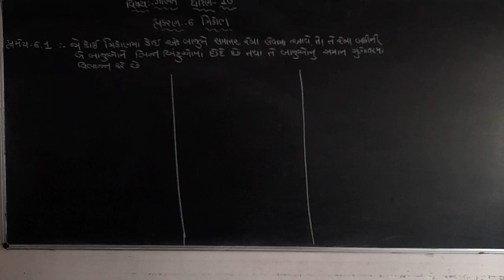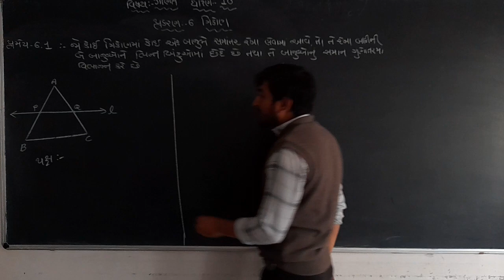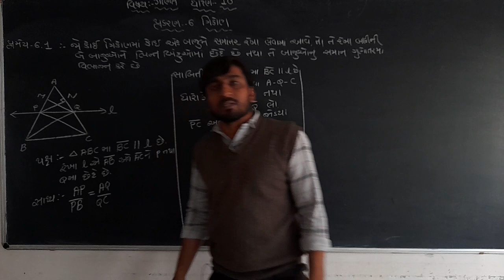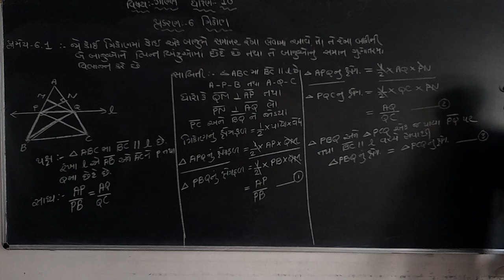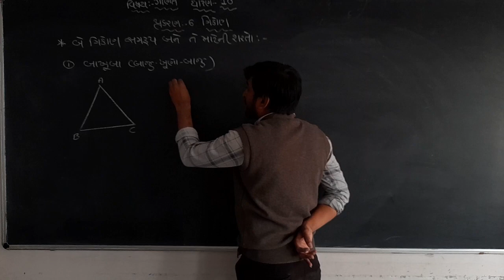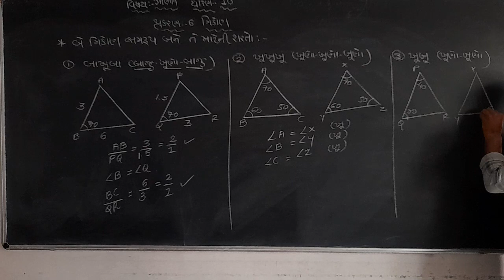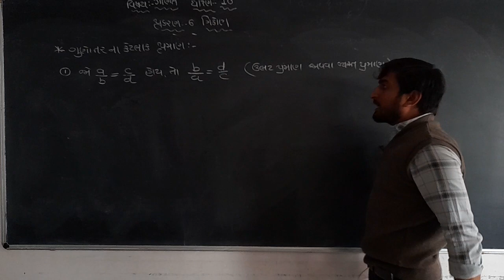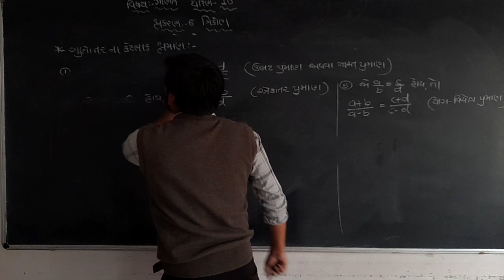Std - 10 Maths ,Chapter - 6, Bhag - 2